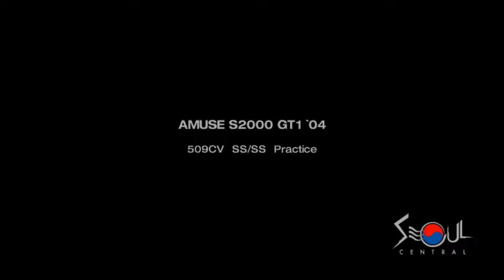HONDA AMUSE S2000 GT1 2004 ( Gran Turismo 4 )